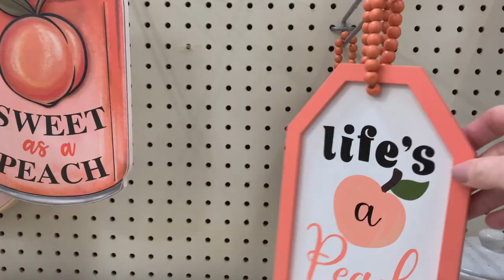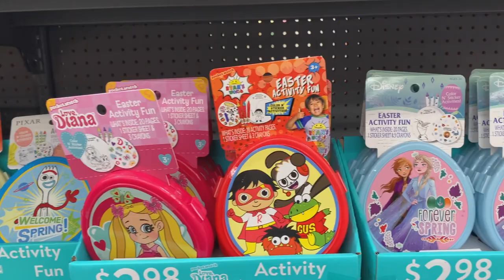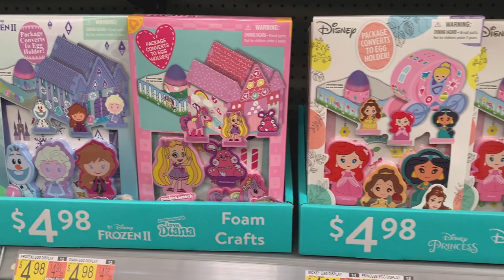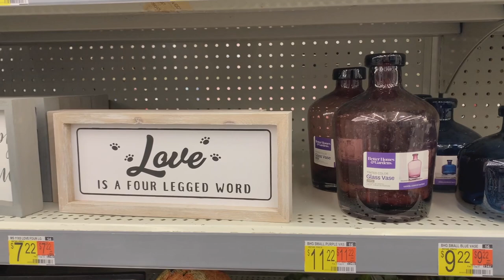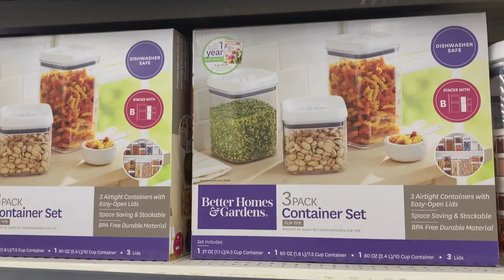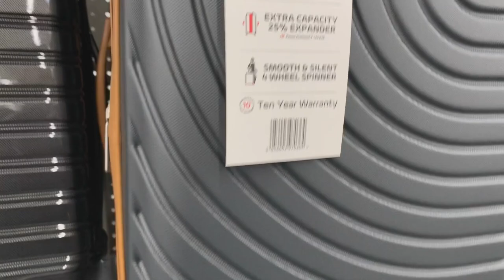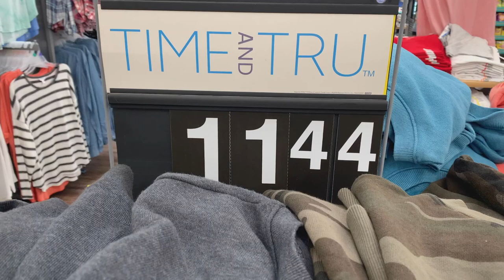WALMART SHOP WITH ME & HAUL | WALMART SPRING FASHION AND HOME DECOR 2021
WALMART SHOP WITH ME | WALMART SPRING FASHION AND HOME DECOR 2021

Welcome!  Below I've listed time stamps if you'd like to jump ahead to a certain department.

Easter 1:02
Home Decor 3:18
Accessories 6:14
Shoes 8:34
Clothing 10:32
Swimwear 12:39